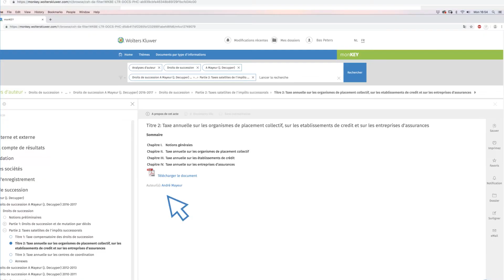monKEY - how to : Configurer les notifications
Une surabondance de notifications peut porter un sérieux coup à votre journée. monKEY vous permet une gestion parfaite des notifications !